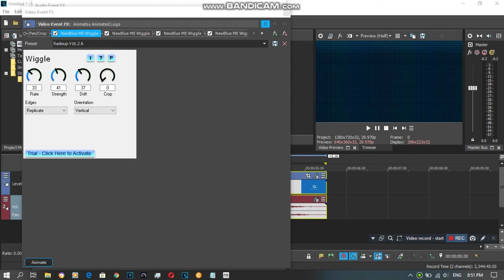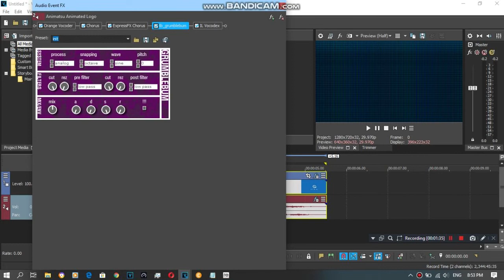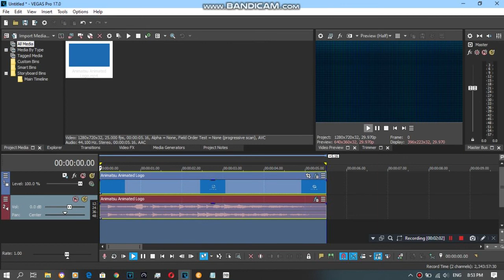{REQUESTED} How To Do Make Some Radioup V16.2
Requested by: 2011G, ABCMVA725, AORMVM690, CTLK678HD, LM, MRE495, MNVE2020, PJ-O, QMG177, RTCCLE594, TOCRSM785, TOCSM926 and TPSM378.